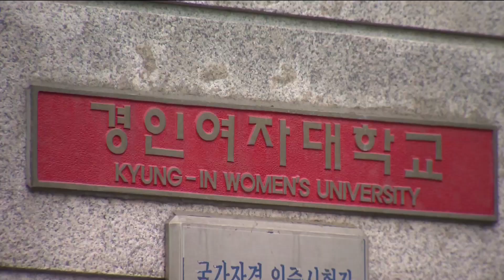교육부 살생부 발표...엎친데 덮친 경인여대 - 티브로드 인천방송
강도림 앵커)
각종 비리 혐의로 경인여대 전현직 총장에 대한 교육부 중징계가 내려진 바 있는데요.
이번에는 교육부 대학 평가에서 구조조정 대학으로 이름을 올렸습니다.
총체적인 난국에 대한 문제해결이 시급하다는 주장이 제기됐습니다.

리포트)
교육부가 전국의 4년제와 전문대학 293개교를 대상으로 교육 여건과 대학운영 건정성, 교육 성과 등을 평가해 결과를 발표했습니다.

전체의 64%인 207개교는 자율개선대학, 66교는 역량강화대학, 20교는 재정지원제한대학으로 선정됐습니다.

이 가운데 구조조정이 권고되는 역량강화대학과 재정지원제한대학엔 인천에서는 유일하게 경인여대가 포함됐습니다.

이에 따라 경인여대는 2021년까지 정원의 7%를 감축해야 합니다.

한편 올 초 교비 부정집행 등과 관련한 교육부 실태조사 결과에 대한 감사처분 확정 사항도 지난 23일 대학 측에 통보됐습니다.

류화선 현 총장은 파면에서 완화된 중징계로, 김길자 전 총장과 백창기 전 이사장에 대해선 임원취임 승인취소 처분이 내려졌습니다.

학교는 김 전 총장의 퇴직금, 명예총장 당시 받은 자문료, 학교 발전기금 등 13억 원을 환수해야 합니다.

학교 측은 교육부 감사 결과를 수용하고, 3년 간 준비를 잘 해서 다시 자율개선대학으로 진입하도록 노력하겠다고 밝혔습니다.

이와 함께 경찰은 권익위 의뢰로 지난 달 업무상 횡령과 업무방해 등의 혐의로 학교를 압수수색한 바 있어 수사 결과도 주목됩니다.

내부에선 교육부의 솜방망이 처벌을 규탄하며 류 총장을 비롯한 책임자들의 사과와 사퇴가 마땅하다는 주장이 나오고 있습니다.

김길자 전 총장의 영향력 아래 있는 재단이 문제를 해결하기는 불가능하다며 교육부의 관선 이사 파견도 촉구했습니다.

-전화인터뷰(전화백) : 서진형/경인여대 교수협의회 의장-"학생들한테 무릎꿇고 사죄해도 될까 말까인데 아직까지도 자기들이 잘했다. 연명하기 위한 하고 있다는 게 너무 한심스럽죠. 이제까지 문제를 만들어 온 사람들이 책임을 지고 스스로 물러나는 용단을 보여야 할 게 아닙니까."

재단 측의 각종 비리에다 교육부의 구조조정까지 압박받는 경인여대.
총체적인 악재를 딛고 정상화될 지 주목됩니다.

티브로드뉴스 배상민입니다.